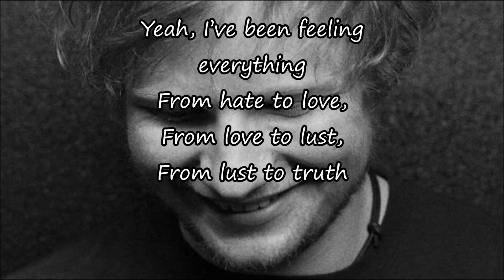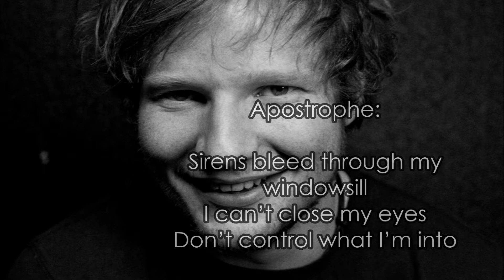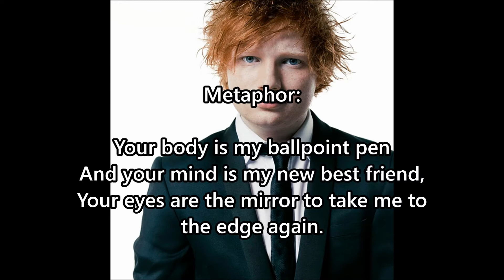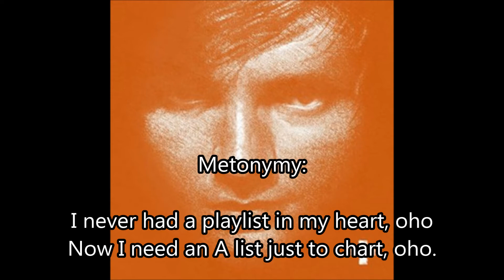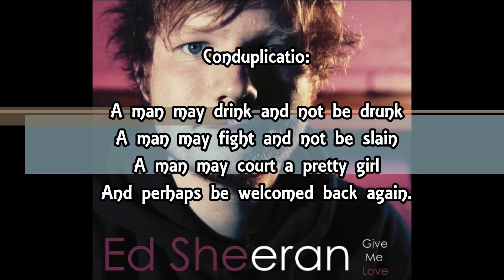Ed Sheeran Rhetorical Devices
ejlkrjg